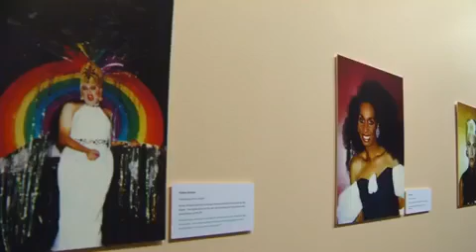Exhibit explores local LGBTQ community's history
Runs through September 19.